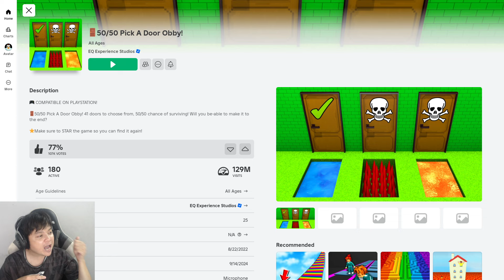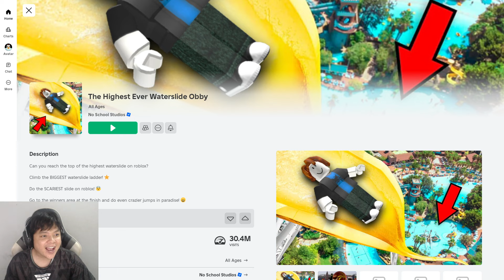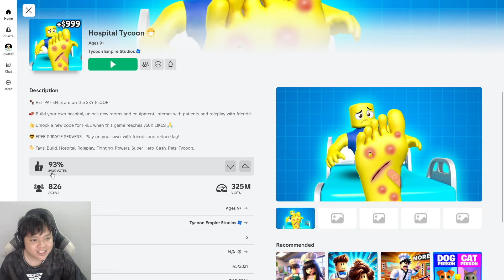MÌNH TRẢI NGHIỆM 3 MINIGAME SIÊU BỰA TRONG ROBLOX